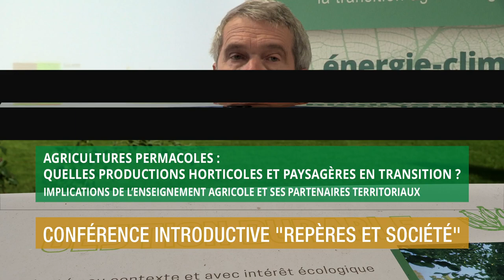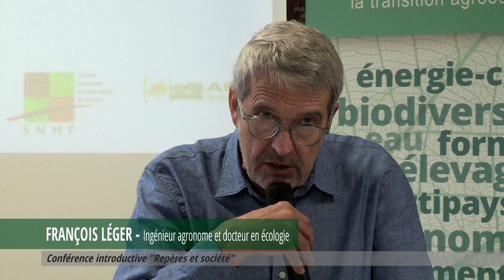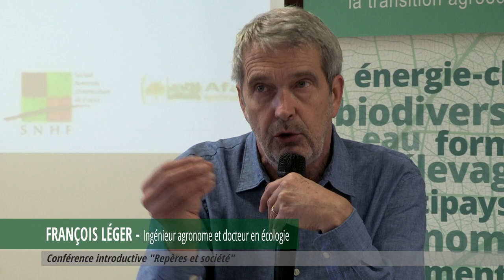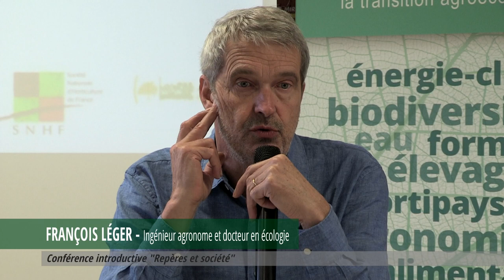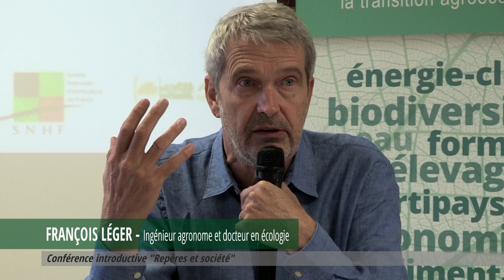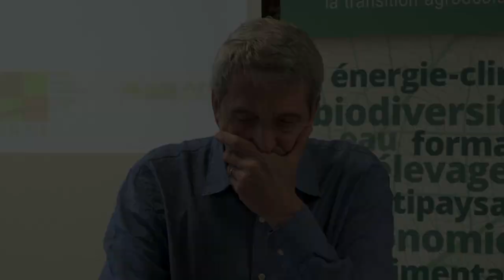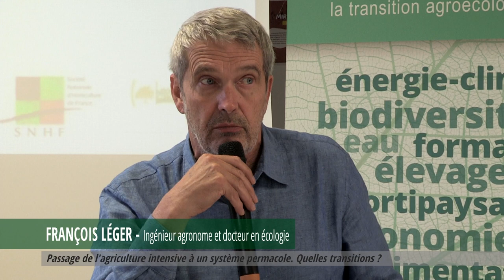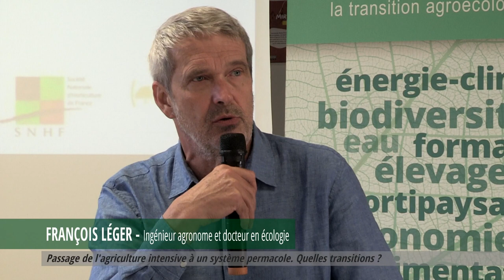Séminaire DGER Réso'them - Agricultures permacoles - Conférence introductive - François Leger